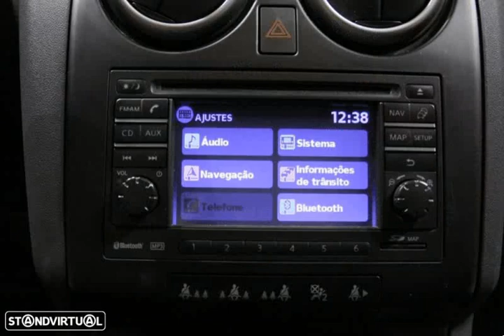Nissan Qashqai 2.0dCi 4x2 Tekna Sport 6MT Usado para Venda em Brincar Automóveis . (Ref: 535169)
Nissan Qashqai 2.0dCi 4x2 Tekna Sport 6MT Usado para Venda em Brincar Automóveis . (Ref: 535169) do ano 2010 com 170560 Kms.Viatura em Excelente estado.